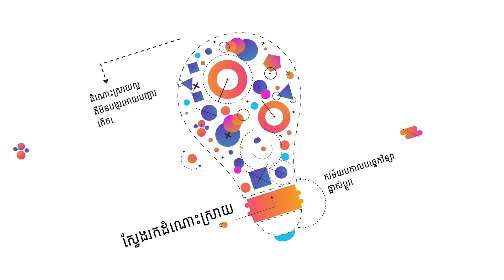ចង់បានទេ ចាយលុយទិញផ្ទះហើយ នៅអង្គុយរៀបទៀត?|Techie Talk @Sakada Techie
ផ្ទះបរិស្ថានមួយបែបថ្មី គ្រាន់តែយកឈើមកតម្រៀបលើគ្នាចេញជាផ្ទះមួយ អាចនៅបាន